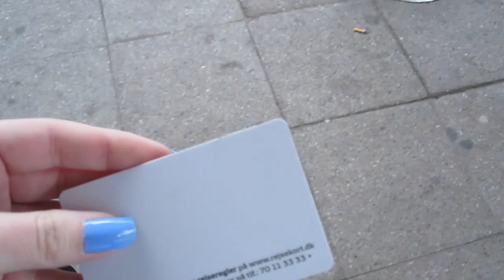aMAZEingsummer // vlog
Hvad har jeg på:
Dag 1:
Trøje: Cecilie Copenhagen
Jakke: eBay / Sheinside
Ur: Marc by Marc Jacobs
Neglelak: Sally Hansen, Miracle Gel - Sugar Fix

Dag 2:
Trøje: Hunkemöller
Jakke: Saint Tropez

Kamera: Canon IXUS 100 IS
Redigeret med: iMovie